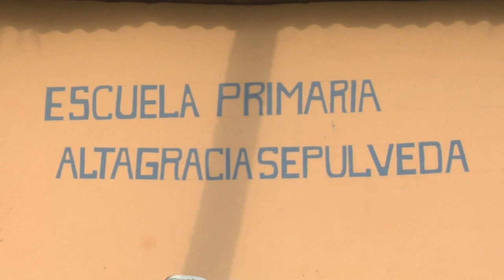PROTESTA EN LA COMUNIDAD LA ENSENADA DE PERALVILLO POR INSTALACIÓN DE REDES ELÉCTRICAS